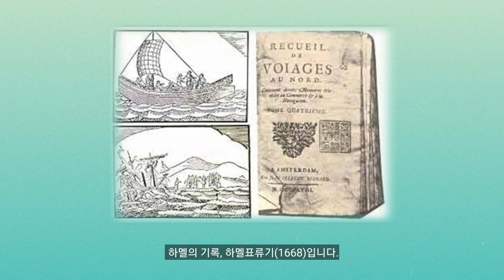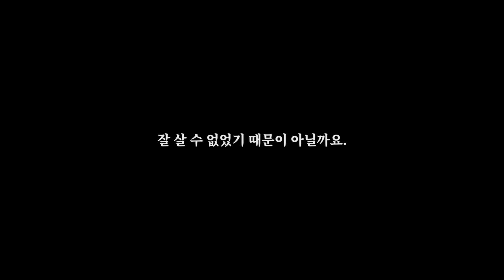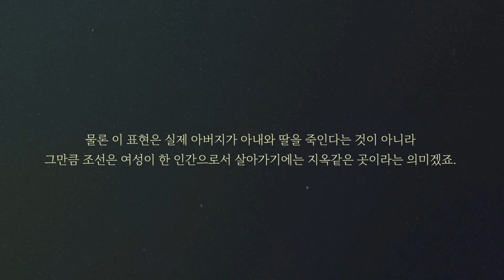1900년, 서양인이 바라본 조선, "조선인은 똑똑하지만 안타깝고, 애처롭다"